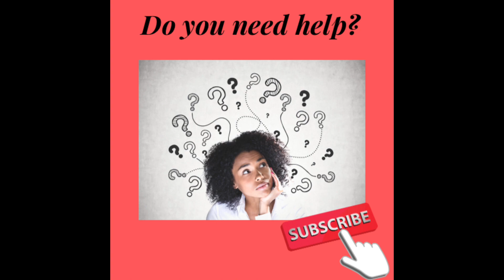PRAYER FOR CURRENT EVENTS | Daunte Wright and Kori Gauthier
In this video we pray for current events including the situation with Duante Wright and Kori Gauthier.

Thanks for checking out my channel! I'm a Bible Study teacher, Author, College Professor, and Praying Lady who believes in the power of God! The Lord led me to start this channel two weeks before the pandemic started here in America and I'm excited to see how He'll use it in your life.

We do three things on this channel:
1) We pray
2) We study God's Word (on the first day of the month at 6:33 A.M.)
3) We provide tips to live victoriously

**B L O G/ W E B S I T E

 KimyettaConnects.Com

**B O O K S:

$KimyettaHayden